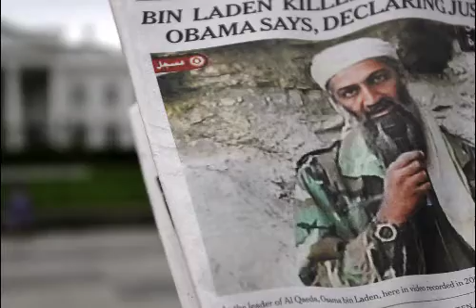भारत पर पाकिस्तान का एयर स्ट्राइक पाकिस्तान का दावा 2 भारतीय विमान मार गिराए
भारत पर पाकिस्तान का एयर स्ट्राइक बॉर्डर के आस पास के एयरपोर्ट करवाये खाली!